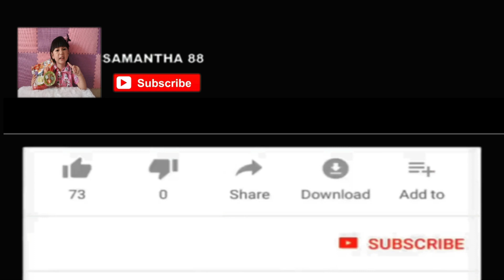Mandi Bola Bersama Kelinci